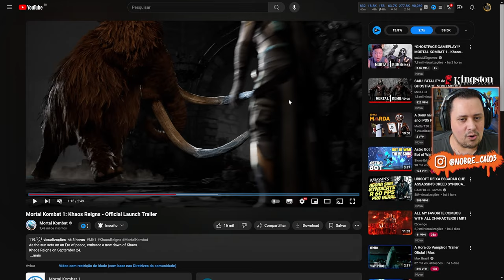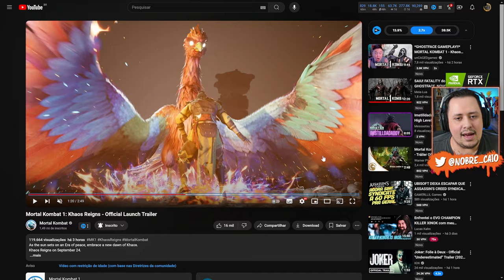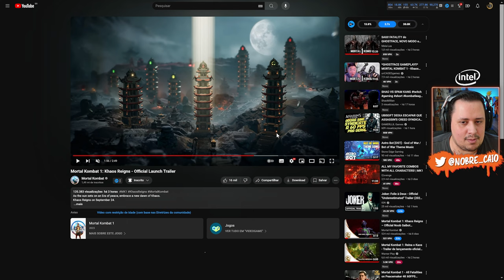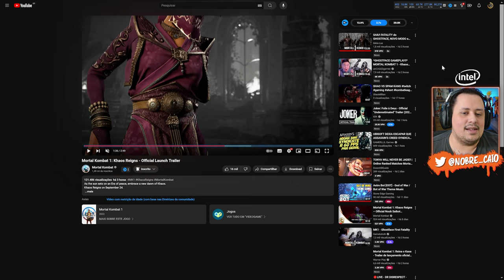Modo SEM KAMEOS? TORRES do TEMPO Retornam e QUEM SÃO os ANIMAIS do Trailer - MORTAL KOMBAT 1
Nosso PC Gamer:
Proc: Intel Core i7 14700k 3.4Ghz (Fornecido pela  @Intel )
Mobo: MSI Pro Z790-P WIFI (Fornecida pela  @Intel )
Microfone: HYPERX QuadCast
SSD: TeamGroup T-Force Delta 500gb
Fonte: Corsair TX850 W